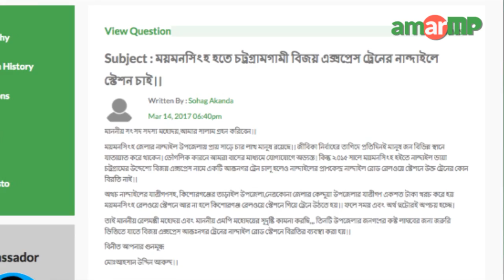Anwarul Abedin Khan MP has replied to AmarMP.com Regarding Bijoy Train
আমার এমপি ডটকম’এ নাগরিকের প্রশ্নের উত্তর দিলেন এমপি আনোয়ারুল আবেদীন খান। ময়মনসিংহের নান্দাইল উপজেলার সোহাগ আকন্দের ময়মনসিংহ হতে চট্রগ্রামগামী বিজয় এক্সপ্রেস ট্রেনের নান্দাইলে স্টেশন স্থাপন সংক্রান্ত করা এক প্রশ্নের জবাব দেন ময়মনসিংহ ৯ আসনের সংসদ সদস্য আনোয়ারুল আবেদীন।

এমপি আনোয়ারুল আবেদিনের কাছ থেকে উত্তর সংগ্রহের প্রক্রিয়াটি সমন্বয় করেছেন আমার এমপি ডট কমের এম্বাসেডর রবি আকন্দ।